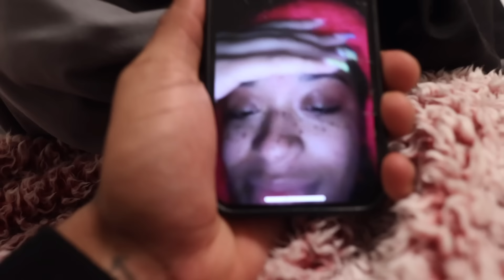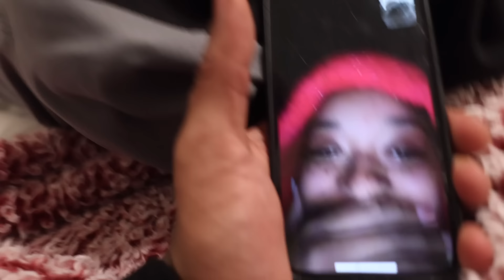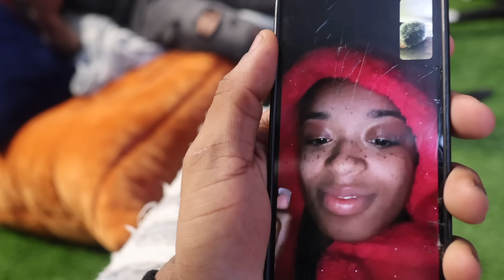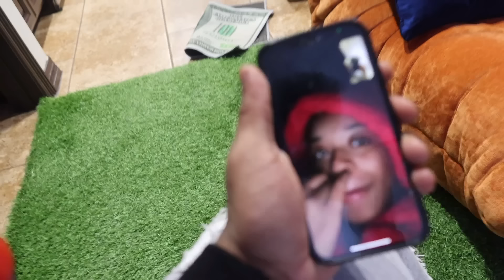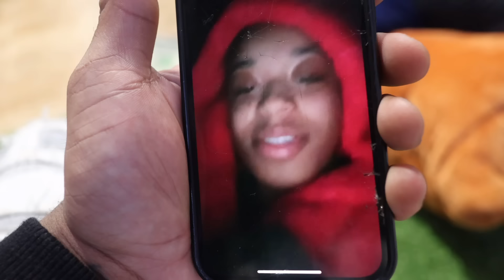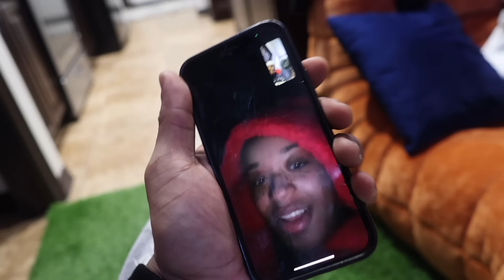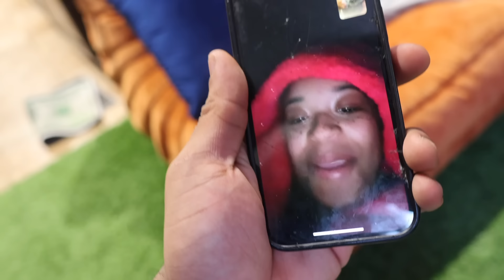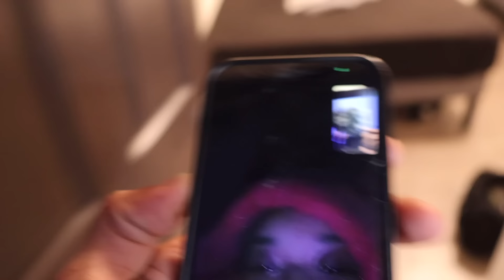Accusing NUNU OF TALKING TO MY GIRL 😳…